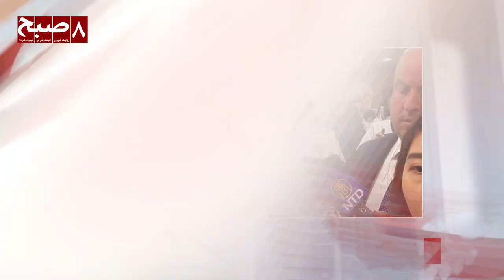د ۱۴۰۳ چنګاښ ۱۹مې، ۲۰۲۴ جولای ۹مې مهم خبرونه